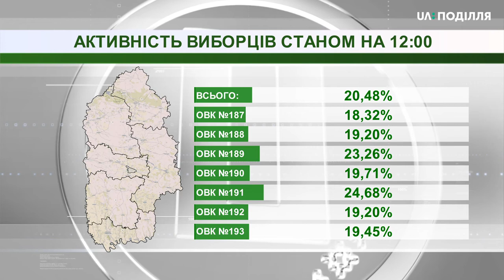20,48 відсотка активність виборців на Хмельниччині станом на 12-ту годину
20,48 відсотка активність виборців на Хмельниччині станом на 12-ту годину. Такі дані оприлюднені на офіційному сайті Центральної виборчої комісії. Найактивніше волевиявлення  у 191 виборчому округу із центром у Старокостянтинові. Там проголосувало 24, 68 відсотки виборців. Найменше – у 187 окрузі із центром у Хмельницькому. Там проголосувало 18, 32 відсотки.